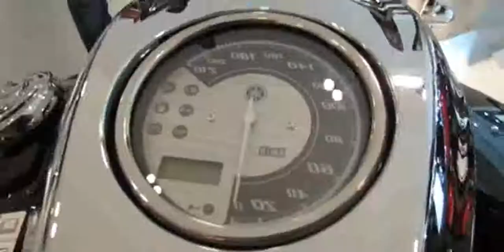2014 Yamaha MidnightStar XVS950A Walkaround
2014 Yamaha MidnightStar XVS950A Walkaround

2014 Yamaha MidnightStar XVS950A Walkaround - 2013 EICMA Milano Motorcycle Exhibition
2014 yamaha mio sporty
2014 yamaha mio
yamaha xvs950a midnight star 2014
yamaha xvs midnight star 2014